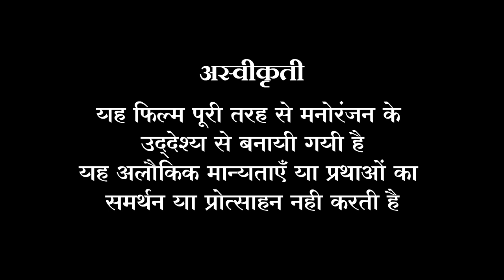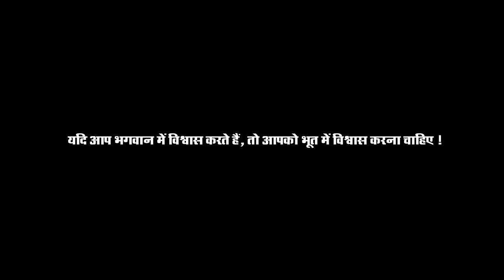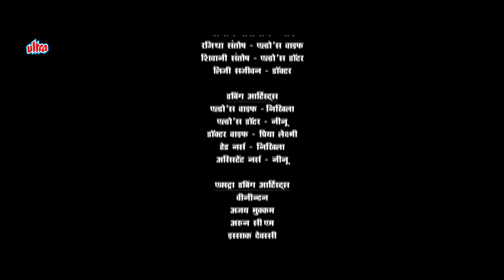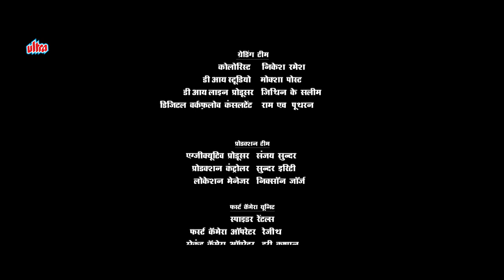दोस्तों की एक ग़लती ने दी मौत को दावत | Jaffer Idukki, Nilja | Chuzhal The Death Trap | Hindi Dubbed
Watch Hindi Dubbed Movie Chuzhal The Death Trap (2021). Hindi Dubbed Version of Malayalam Movie Chuzhal.

Starring: Jaffer Idukki, Nilja, Abin Mary, Sanju Prabhakar, Gazal Ahmad, Sreenath Gopinath, Rajitha Santhosh, Sivani Santhosh, Liji Sajeevan.
Producer: Nisha Maheshwaran.
Director: Biju Maani.

Plot: When five youngsters visit a resort at a hill station, they begin experiencing a haunting presence of a being.